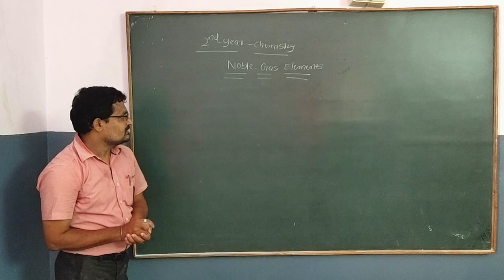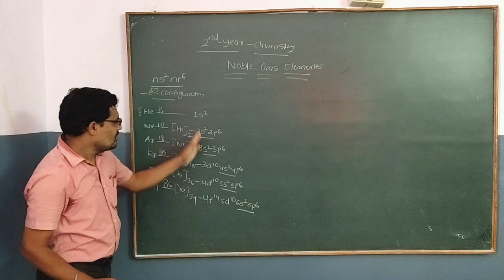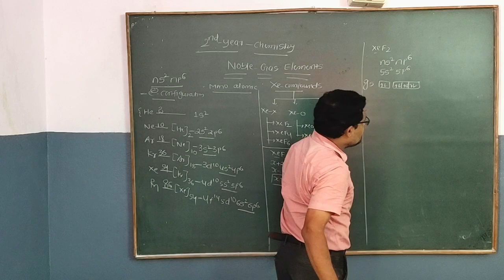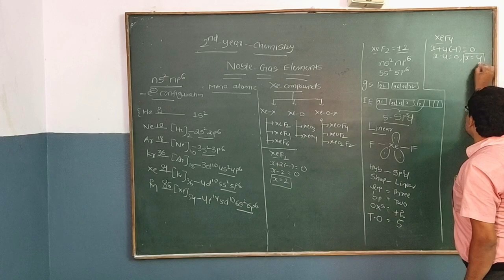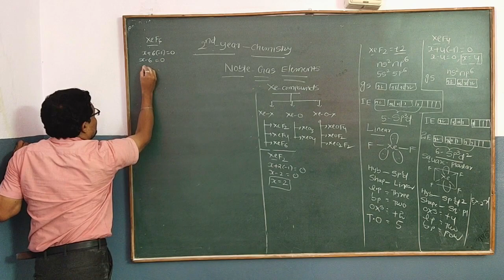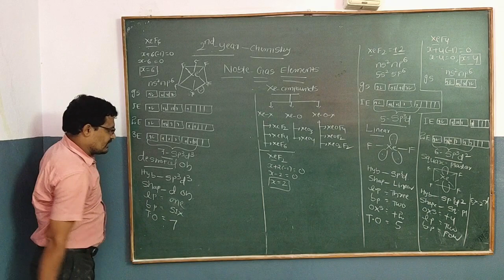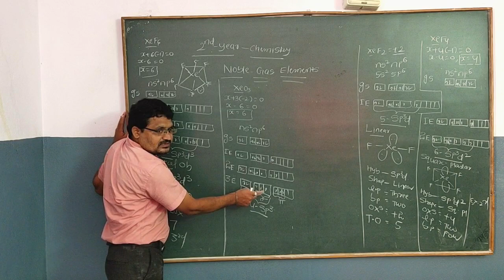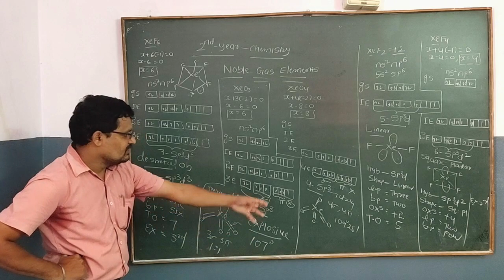SSVBC Inter 2nd Year Chemistry Class (Noble-gas Elements) BY Charan Singh Sir